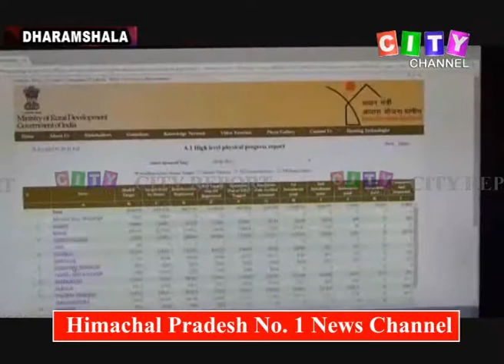Dharamshala Awaas Yojna 14 April 2018